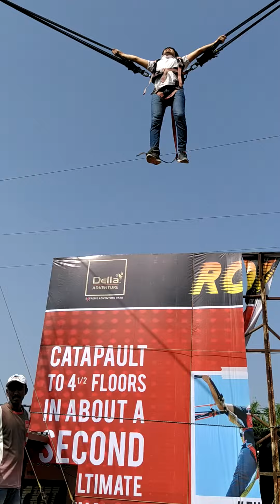Mitesh's rocket launch experience - Della Adventure